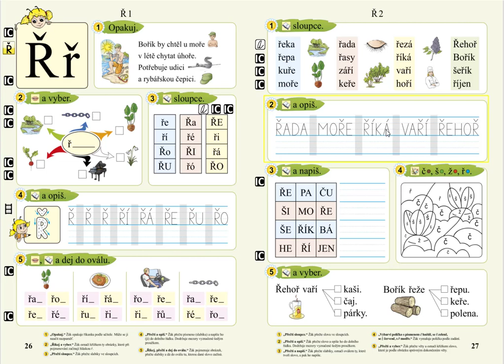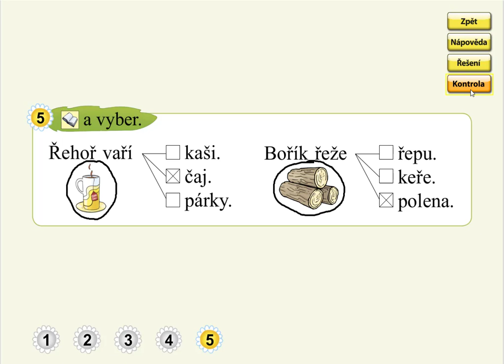Písmeno Ř (význam slov), SLABIKÁŘ 2, str. 27, cv.5